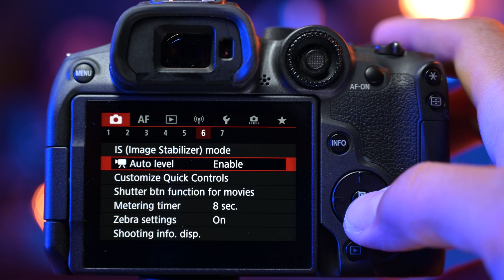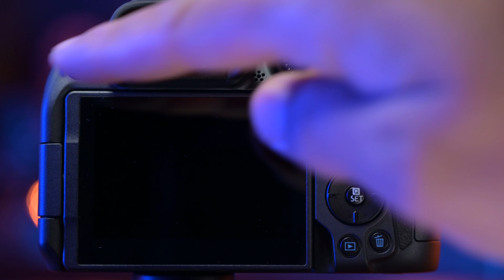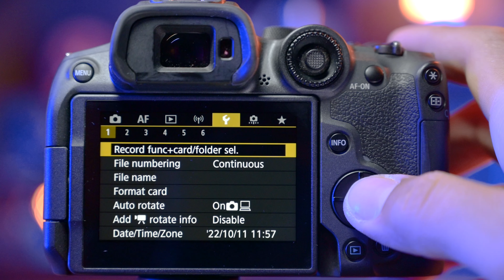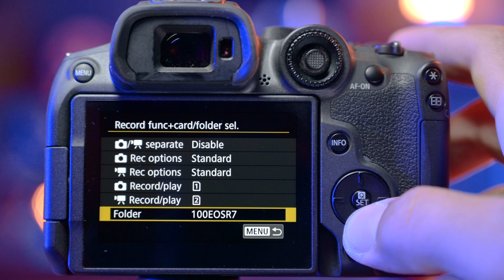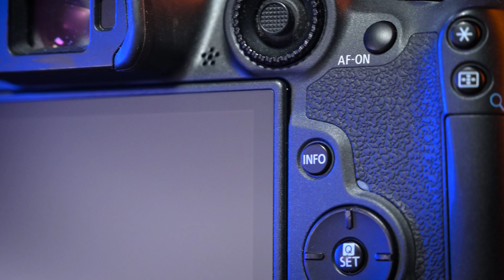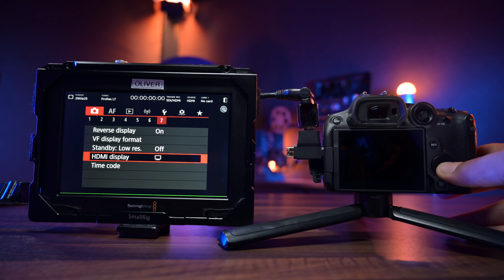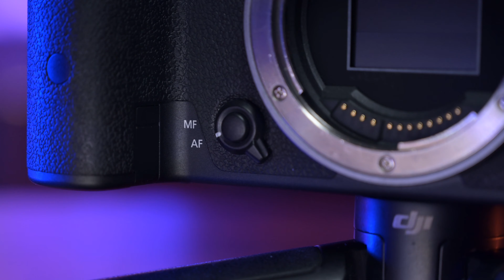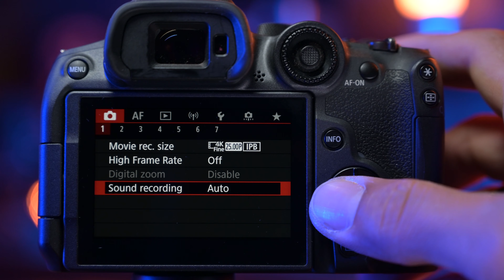Az év vlogger kamerája? | canon R7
A tripont jóvoltából volt lehetőségem kipróbálni a Canon R7-et. Eredetileg az lett volna a tervem, hogy ez váltsa le a szeretett Nikon Z6-mat, de hogy elérte e a célját, a videóban kiderül!

A csatorna támogatásához látogasd meg a oldalt, ahol tetszőleges összeggel támogathatod a csatornát!

Az adásokat ezekkel rögzítem:
- Nikon Z6, hozzá Nikkor 24-70 f4 Z bajonettes optika, intertnal rögzítés
- monitornak Blackmagic video assist 4k-t használom
- Yongnuo YN1200 ledpanelek - színezett háttér
- triopo W200 bowenses LED
- LUXCEO 120 és 40cm-es LED cső a studioeszkozok.hu-tól
- Benro BV6 statív szett

A vágóképekhez a gaia.hu -n vásárolt 80cm-es motoros slidert használom mozgatáshoz.

0:00 intro
0:15 bevezető
01:15 alap aladok
01:44 rögzítés minősége
02:45 szenzor stabi
03:54 gombkiosztás kényelmetlenségei
05:17 memória kártyák
06:49 hangrögzítés
07:08 gyorsgombok
07:37 kijelző
08:29 livestream
08:47 HDMI kimenet
10:32 Canon "fejlesztések"
11:05 rolling shutter
11:55 Autofocus
14:00 menü rendszer
14:36 nyersanyag tömörítés
15:15 RF bajonett adta lehetőségek
16:10 zajosodás
16:37 összegzés